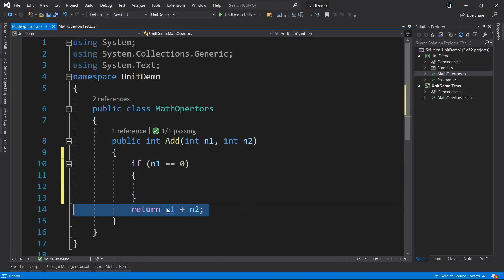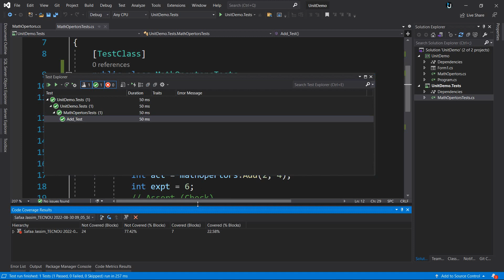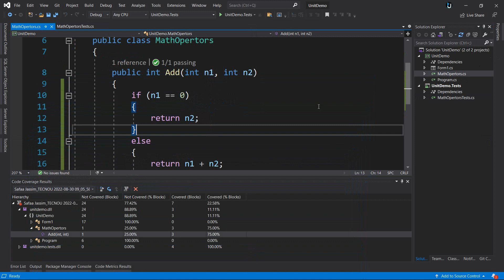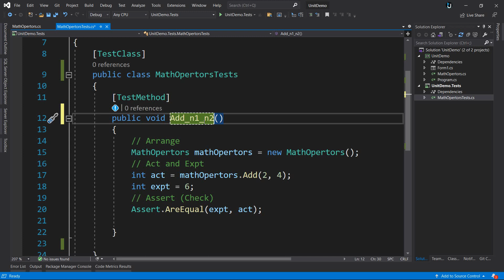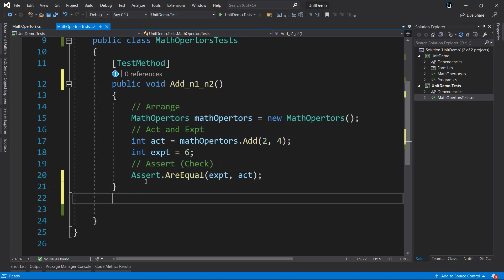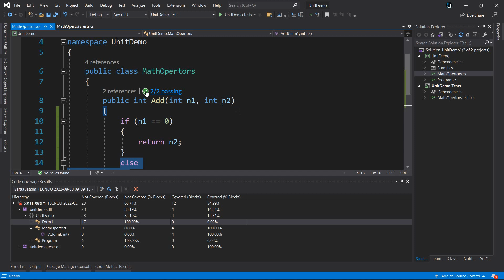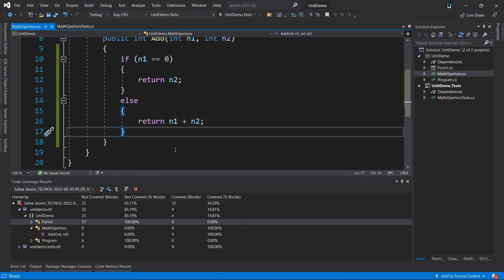73. تحليل نسبة الفحصوصات المنجزة Code Coverage